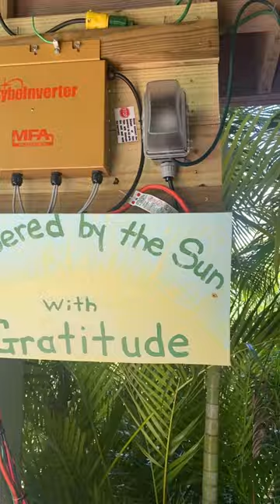Free Laundry with Solar and Rainwater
We solar powered CyboInverters and rainwater harvesting to do our laundry for free! See our long, format, videos for detailed information on how you can harvest energy from the sun and collect your own rainwater!

Visit our online Regenerative Living Store with all of our favorite and tested products!